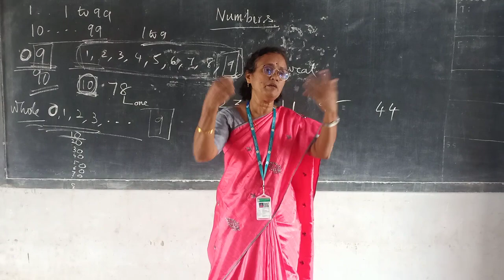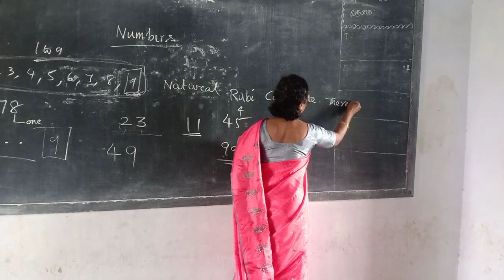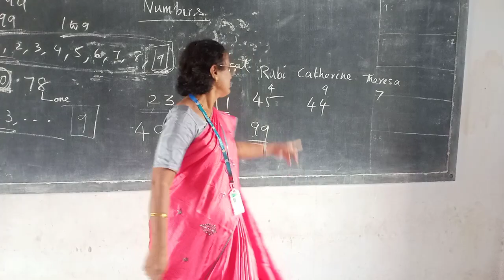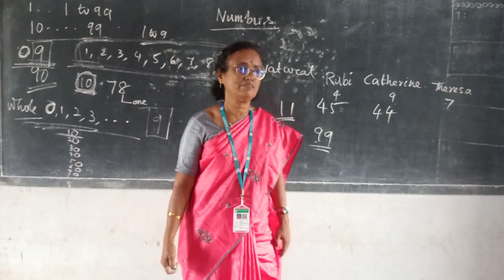NUMBERS INTRO REAL LIFE SITUATIONS